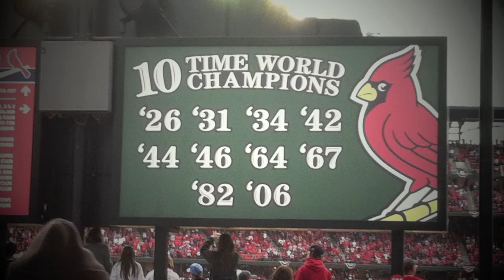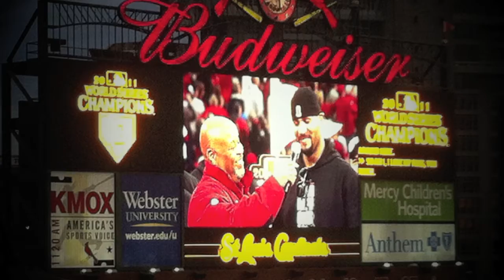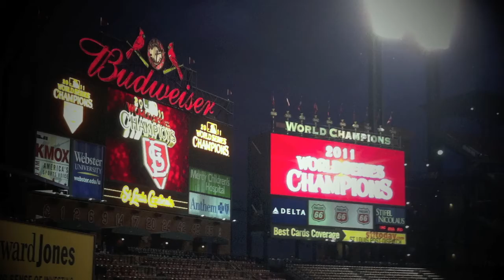St Louis Cardinals World Series Parade 2011